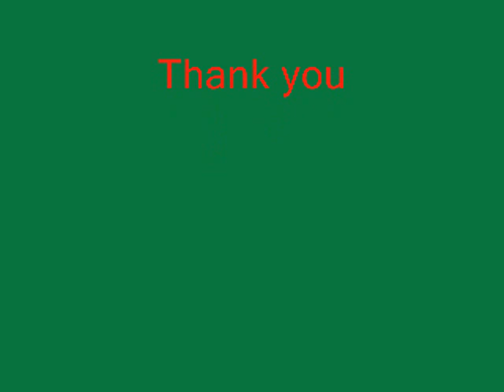المجلس الأول مقدمة للمدونة الهررية بصوت فضيلة الشيخ الدكتور نبيل الشريف حفظه الله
النِّيَّة لله تَعَالى

قال الله تعالى : ﴿ قُلْ هَلْ يَسْتَوِي الَّذِينَ يَعْلَمُونَ وَالَّذِينَ لا يَعْلَمُونَ ﴾

قال رسول الله صلى الله عليه و سلم : " طَلَبُ العِلْمِ فَرِيْضَةٌ عَلَىْ كُلِّ مُسْلِم ".

المجلس الأول مقدمة للمدونة الهررية​​ بصوت فضيلة الشيخ الدكتور نبيل الشريف حفظه الله تعالى ورعاه وجزاه عنا خير الجزاء

اللهمّ فقهنا في الدّين واجعلنا خدّامًا له ءامين​​

رحم الله الشيخ عبد الله الهرري وجزاه خيرا كثيرا

ادعوا لِـمَن قام بهذا العمل بالعافية وحسن الحال والوفاة على كامل الإيمان ورؤية الرسول صلى الله عليه وسلم في المنام على صورته الأصلية